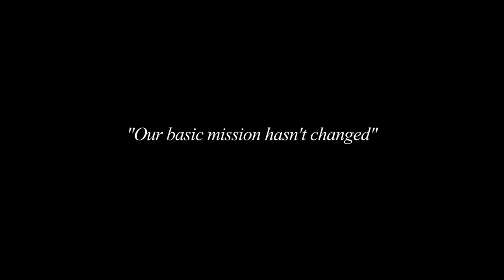William "Bill" E. Oates Oral History 10